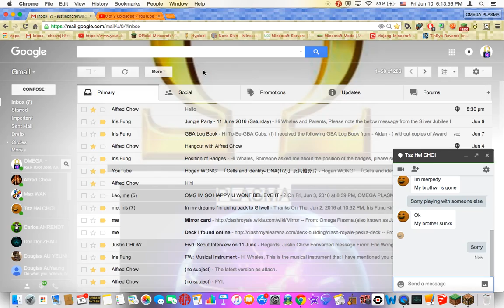Minecraft Hypixel Skywars - MegaTime! w/AsidGamer, Yoshimon, WongYin, & ZectCraft